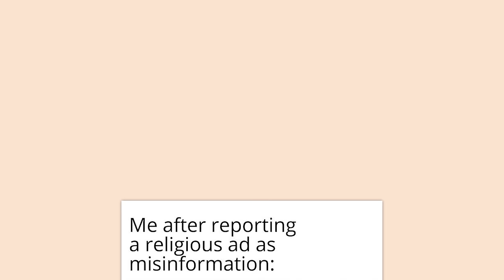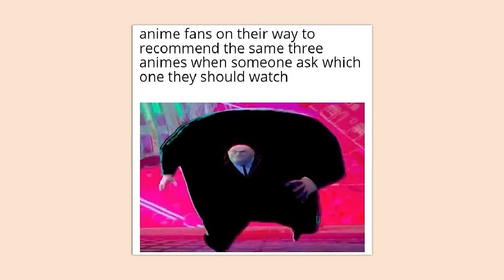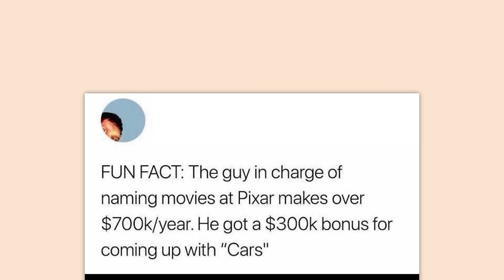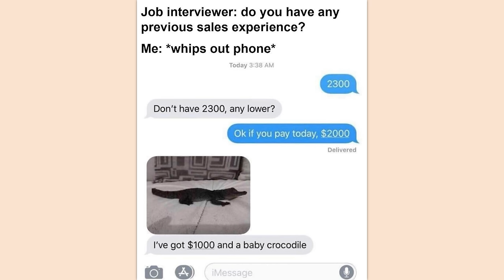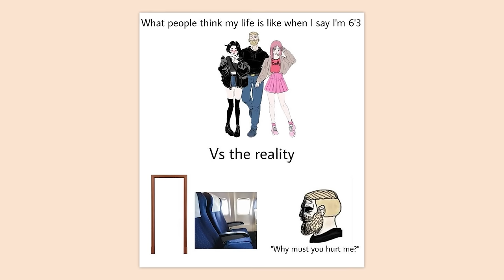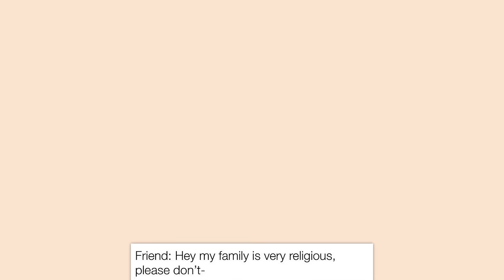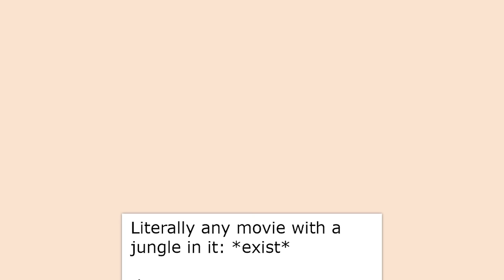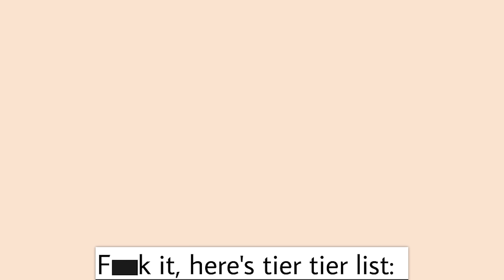THE MOST CURSED OF r/DANKMEMES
Top posts from r/Dankmemes on Reddit. Video credits below.

Timecodes
00:00 - dwayne moments | Robin
12:07 - entering heaven speed run. | Robin
22:37 - Karen's hotspot | Robin
34:40 - memes that fix ALL your problems | Robin
45:40 - that food is quite hot. | Jack
56:00 - memes that make you say AHAHAHA | Robin
01:09:54 - memes that wake you up | Robin
01:20:08 - mfer stole my spaghetti | Robin
01:30:19 - the music of my people | Robin